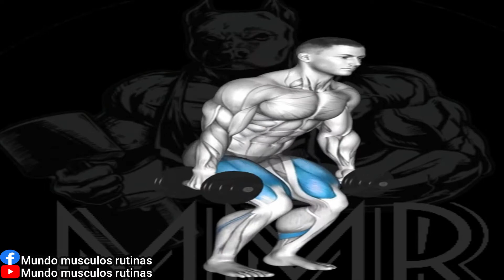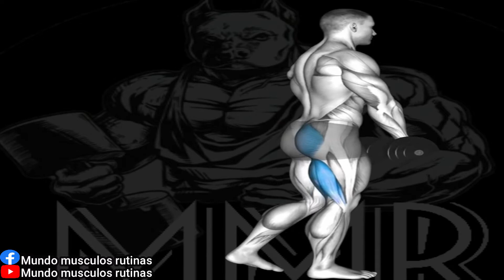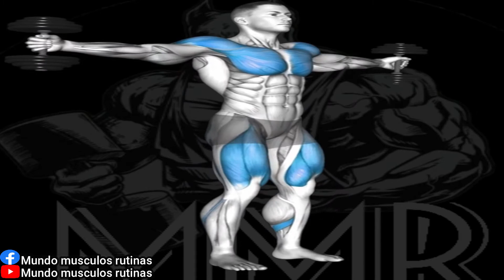THE PERFECT LEG WORKOUT TO BUILD BIG STRONG LEGS